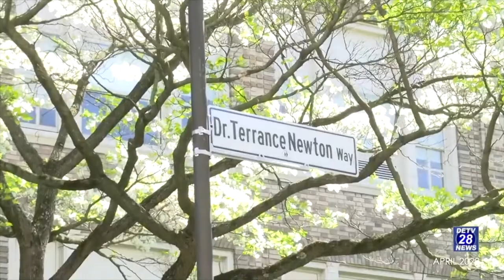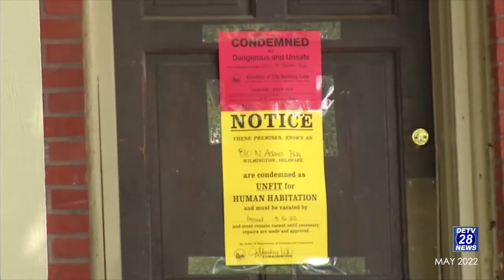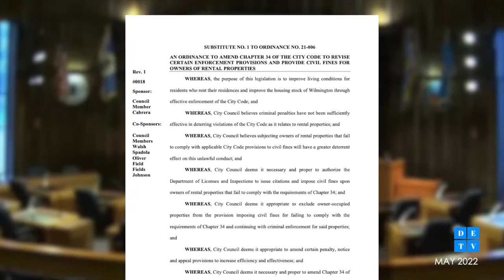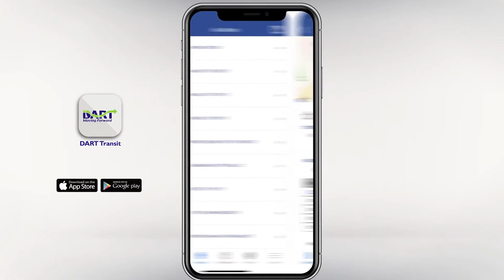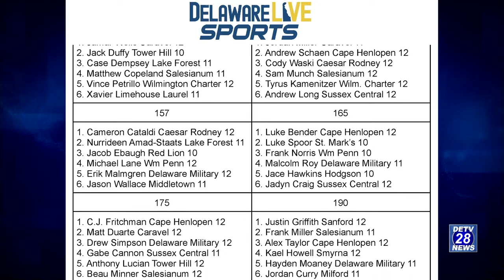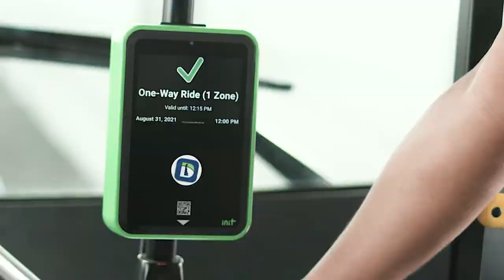DETV 28 News for December 29, 2022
As the year winds down - we’re looking back at a few of our top events and stories for 2022.

We here at DETV have been so proud to bring Delaware’s only televised newscast back to the first state.

All this with your local sports and weather. Right here on DETV!